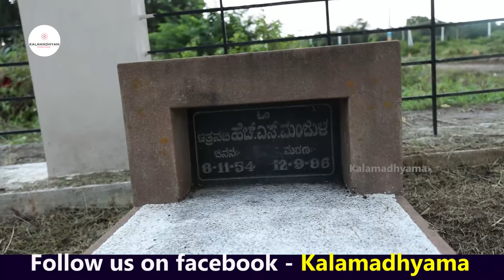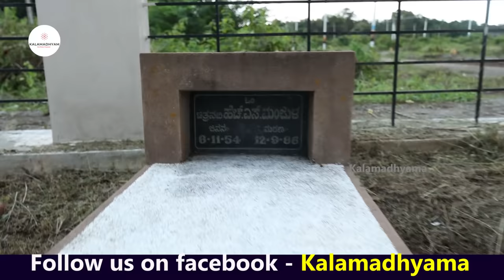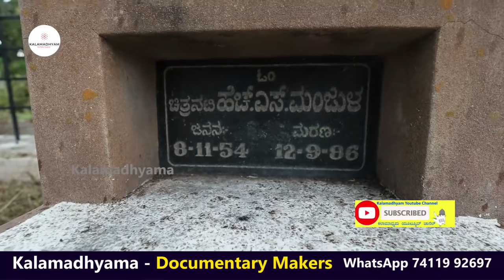'ನಟಿ ಮಂಜುಳಾ ಅವರ ಸಮಾಧಿ ಹೇಗಿದೆ? ಎಷ್ಟು ದೊಡ್ಡ ಜಾಗದಲ್ಲಿದೆ ನೋಡಿ'-Ep01-Actress Manjula-LIFE-Kalamadhyama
ಹಿರಿಯ ನಟಿ ಮಂಜುಳಾ  ಅವರ ಕುಟುಂಬ ಸದಸ್ಯರು-Actress Manjula LIFE
ಈ ಸರಣಿಯಲ್ಲಿ ಹಿರಿಯ ನಟಿ ಮಂಜುಳಾ ಅವರ ಕುಟುಂಬ ಸದಸ್ಯರು ಮಂಜುಳಾ ಅವರ ಬದುಕಿನ ಕುರಿತು ತಮ್ಮ ತಮ್ಮ ನೆನಪುಗಳನ್ನು ಹಂಚಿಕೊಳ್ಳಲಿದ್ದಾರೆ.

Interviewed & Directed by: KS Parameshwar
DOP: Raviraj Hombala
Produced by : Kalamadhyama Media Works.

A/c name: Kalamadhyama Media Works,
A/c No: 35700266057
IFSC code: SBIN0007981
Bank: SBI
Branch: Padmanabhanagar, Bangalore, Karnataka, India